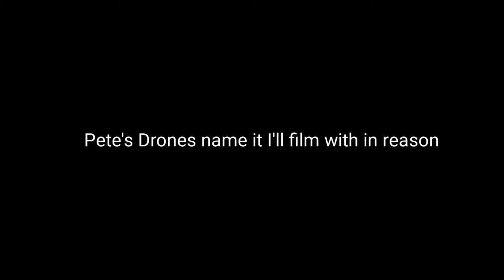Booth Wood Reservoir by Pete Chapman